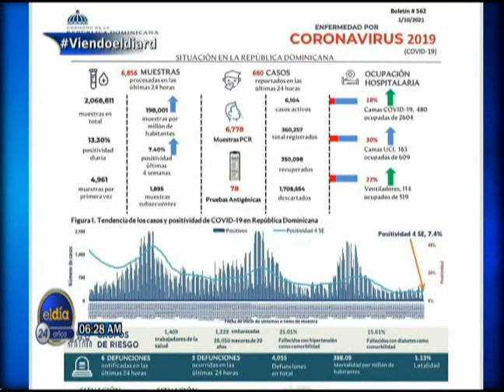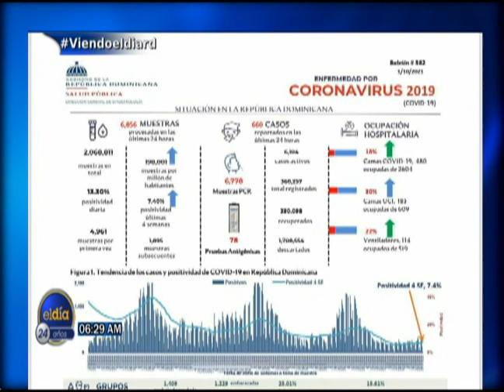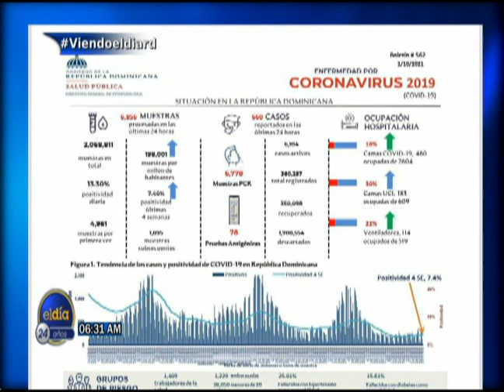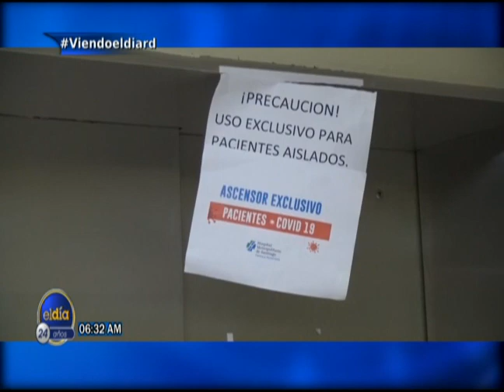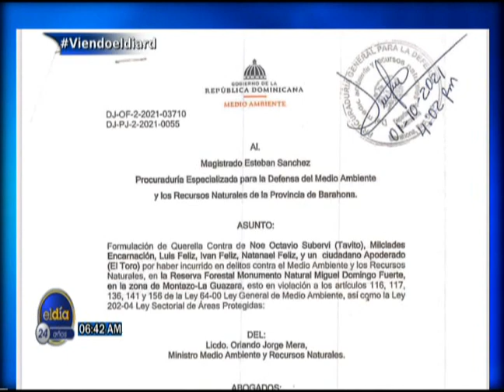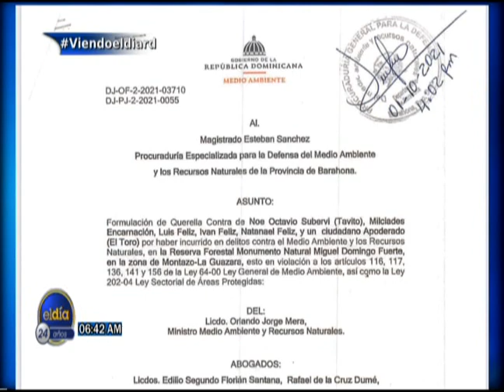ElDia / Muertes de peces en Haina / 4 de octubre 2021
Muertes de peces en Haina.